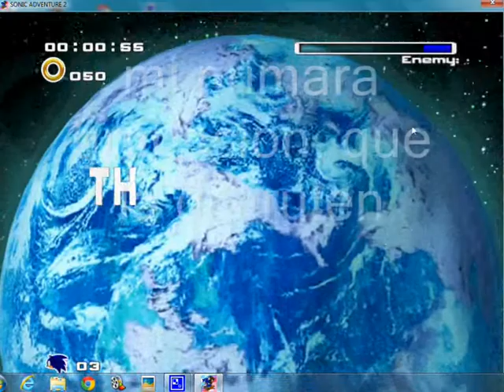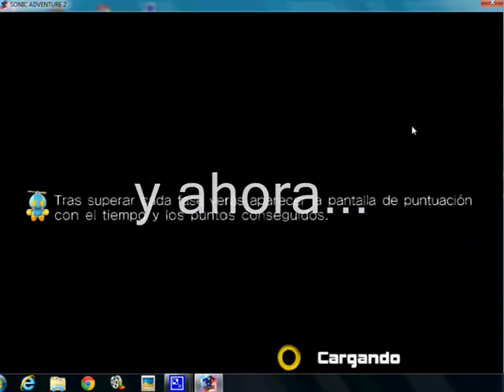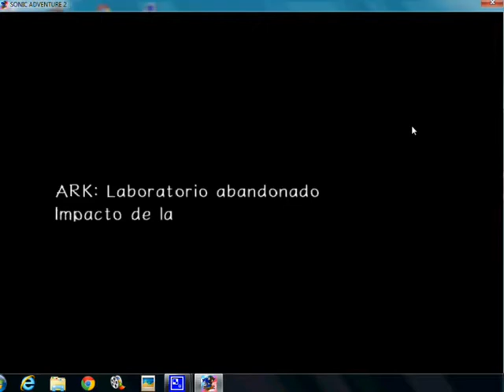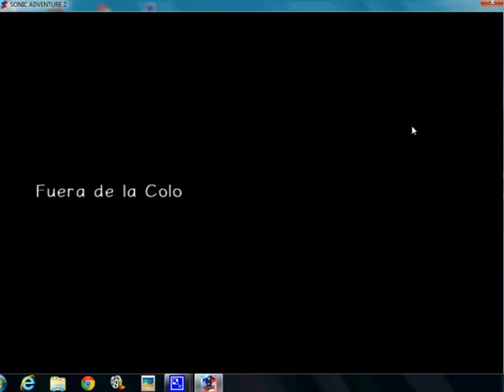sonic adventure 2 Final Bosses (Hero, Dark,& Final story bosses) - Español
los jefes finales de sonic adventure 2, sonic vs shadow, biolizard y finalhazard, hecho por Under Gaming como primer gameplay.